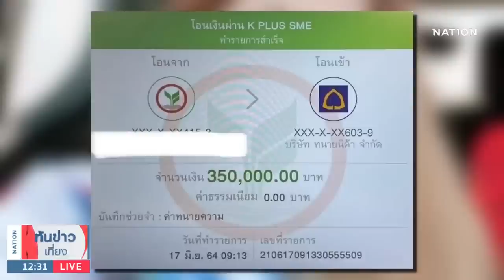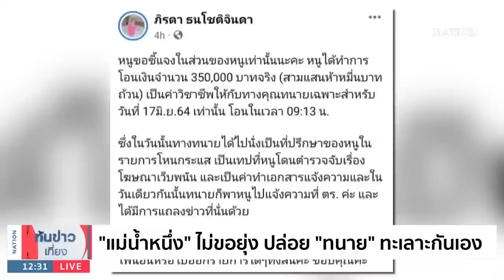"สันธนะ" แฉภาพเงิน 6 ล้าน กลุ่ม "ลาลิซ่า" ถ่าย 30 มี.ค. 65 | เนชั่นทันข่าวเที่ยง | NationTV22